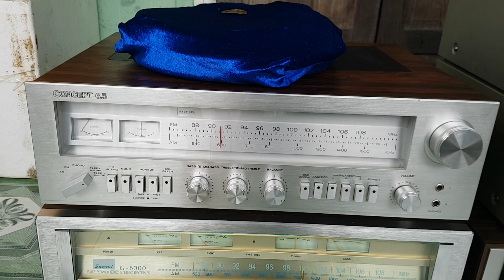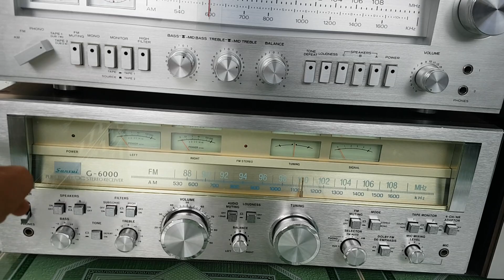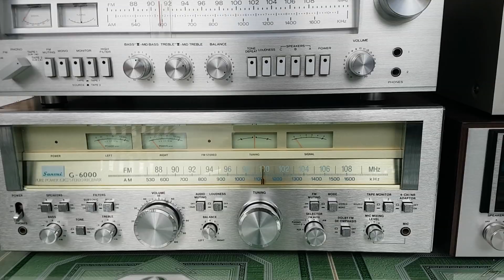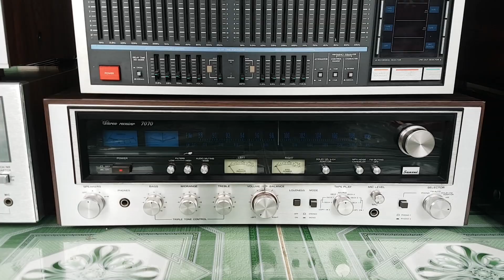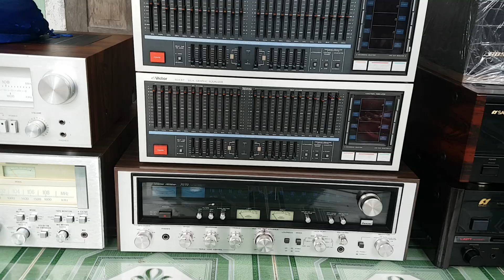HÀNG ĐẸP LẠI HÓT VỀ 31/7/2019 . CÁC BÁC ĐK KÊNH ĐỂ NHẬN ĐC NHÌU HÀNG ĐẸP GIÁ TỐT HƠN NHÉ